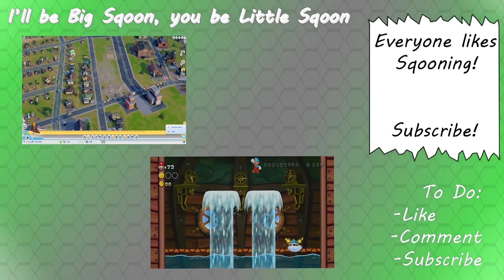Mario Party 8 Game 2 Part 4 - Same Screen! w/ A-Hole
The hardest minigame since ever.